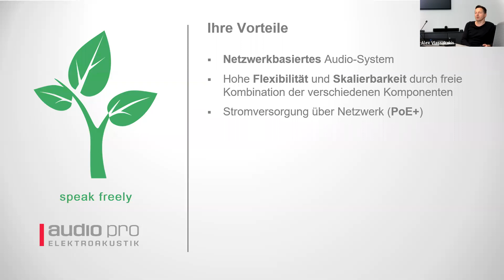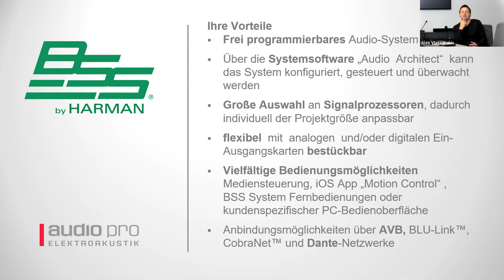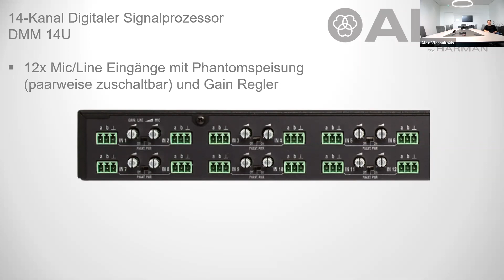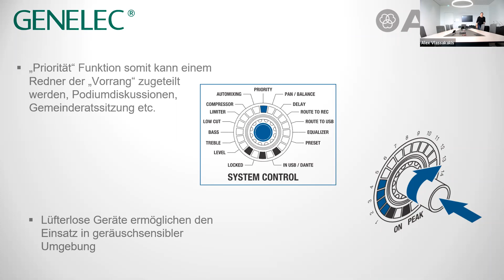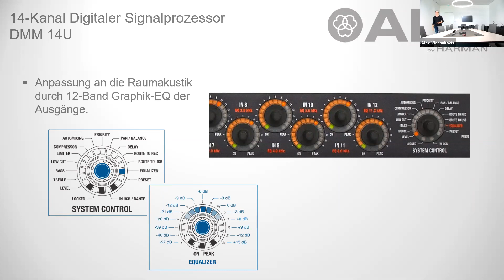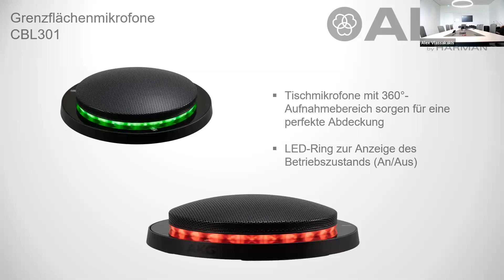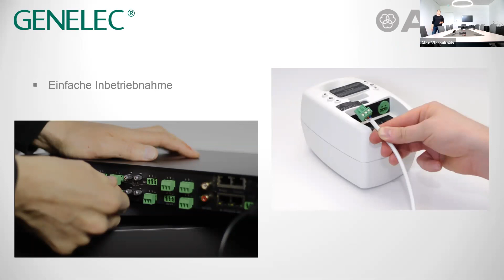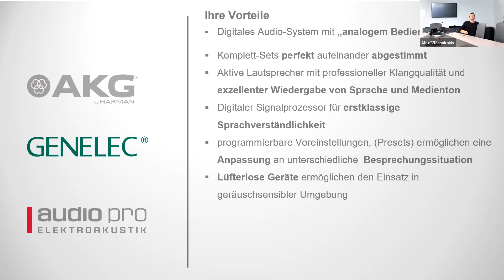Webinar – Live-Demo der AKG Conference-Sets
Mitschnitt des Webinars vom 9. Juli 2021 aus dem Audio Pro Solution Center in Heilbronn.

Die Anforderungen an die Tonqualität von Videokonferenzen sind gestiegen. Die AKG Conference-Sets überzeugen mit hervorragender Sprachverständlichkeit und exzellenter Klangwiedergabe bei gleichzeitig einfacher Bedienung. Je nach räumlicher Anforderung kommen Tisch- oder Hängemikrofone zum Einsatz. Ein digitaler Klangprozessor übernimmt die automatische Einstellung der Lautstärke und optimiert den Klang. Die Wiedergabe erfolgt über Genelec Lautsprecher.

In dem 30-minütigen Live-Webinar wird gezeigt, wie gut die Conference-Sets klingen und wie komfortabel die Einrichtung und Bedienung ist.

Das Webinar richtet sich gleichermaßen an Planer und Systemintegratoren sowie AV-Installateure und alle, die schnell und einfach den Klang ihrer Videokonferenzen deutlich verbessern möchten.

Weitere Infos zu unseren Produkten, Seminaren, Veranstaltungen und Demos im Audio Pro Solution Center Heilbronn